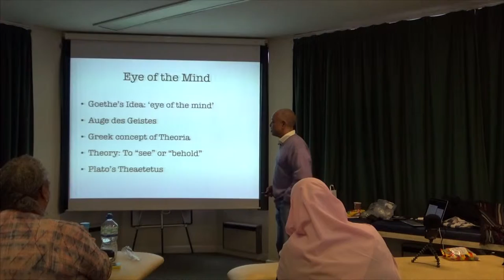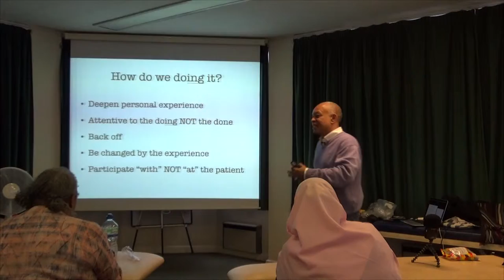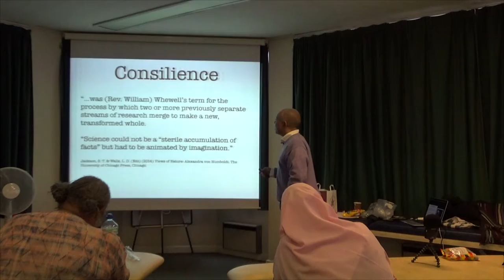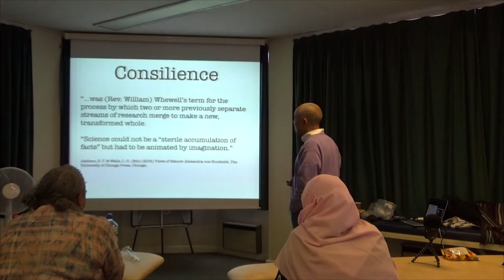The manipulative method of AT still